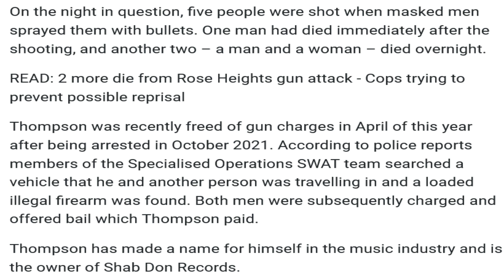BREAKING NEWS!!! "SHAB DON" DANCEHALL PRODUCER BACK IN CUSTODY FOR TRIPLE MURDA IN ROSE HEIGHTS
BREAKING NEWS!!! POPULAR RECORD PRODUCER "SHAB DON " BACK IN CUSTODY FOR TRIPLE MURDE£R IN ROSE HEIGHTS ST JAMES